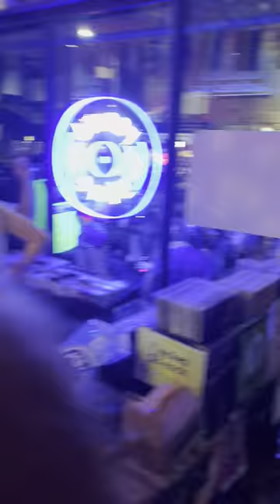Crown Street Party, Mardi Gras 2023.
Free party on Crown Street, Mardi Gras 2023. Hosted by the Recordstore. "Sound of Eden" by Shades of Rhythm.